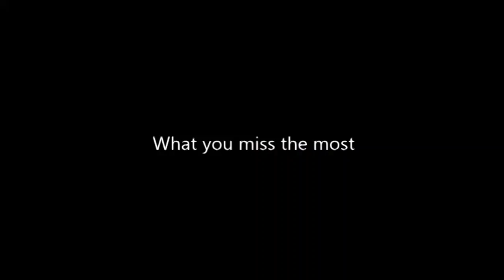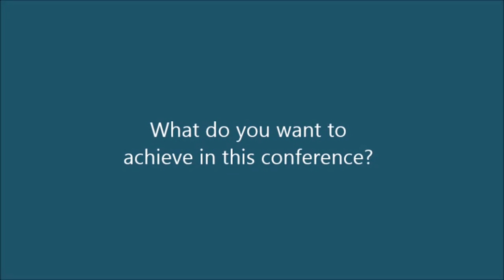UWC Atlantic College Middle East Conference Student Promotional Video 2014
The 2014 Middle East Conference 'From the Ocean to the Gulf' will be held at UWC Atlantic College between the 20 - 21 November 2014. The college, the staff and students of the Global Faculty are incredibly proud to welcome speakers, guests, students and staff to the third annual Middle East conference at UWC Atlantic College.

Students have put together this video to promote the event.